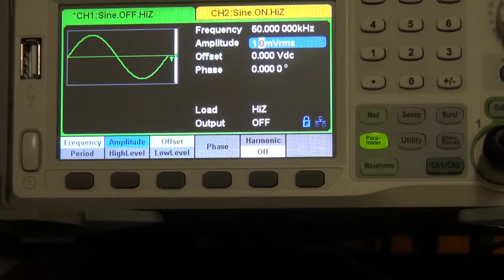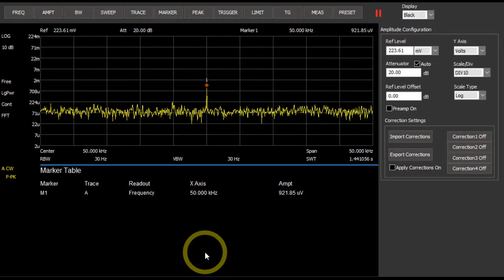Extreme Amplifier PGA202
Den PGA202 kann man auch als Vorverstärker z.B. für einen Spektrumanalyzer einsetzten. Verstärkungen von 1:1000 sind mit diesem Board möglich.